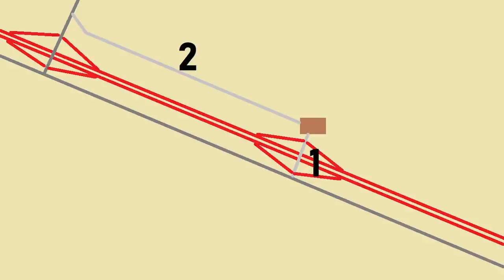The Longest Driveway In America - Mrs. Orcutt’s Driveway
✵ In 1964, The US Government constructed Interstate 40 in California, parallel to the historic route 66. But during the building of the highway, they made a fatal mistake that cost them over 2 Million dollars and forced them to construct the longest driveway in America.

✵ Apply To Join The Video Team And Help With Future Videos!